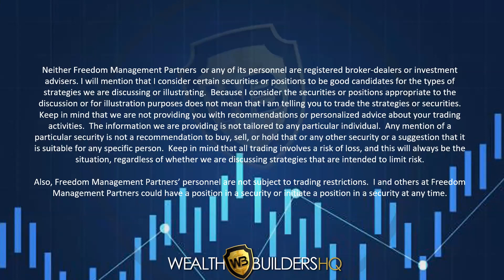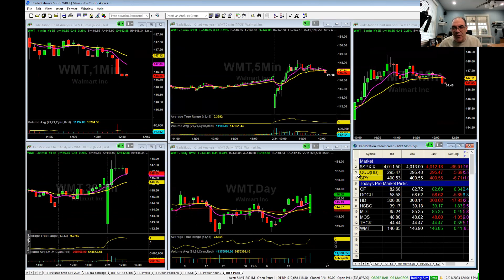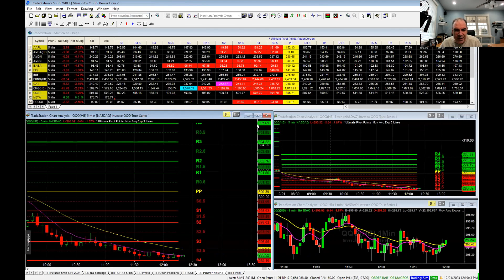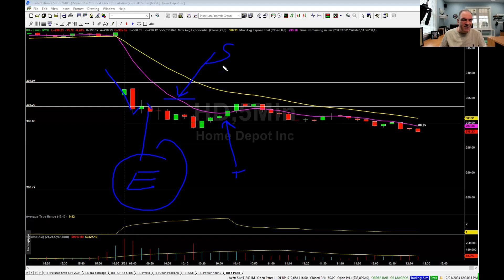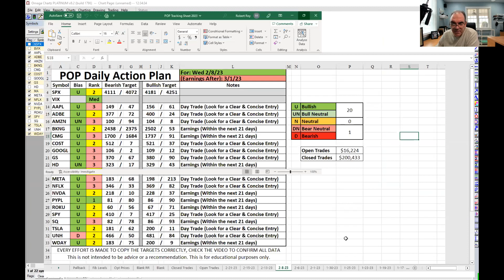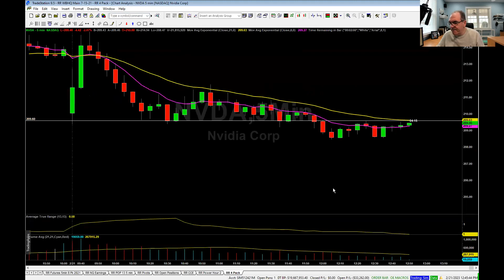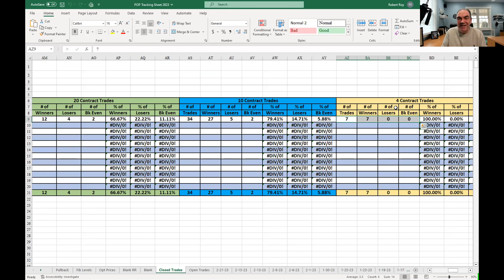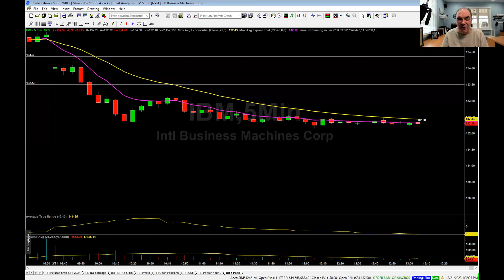Rob's Top 3 Stocks To Trade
In this week's Power Hour, Rob discusses his top 3 stocks to trade regardless of market condition.